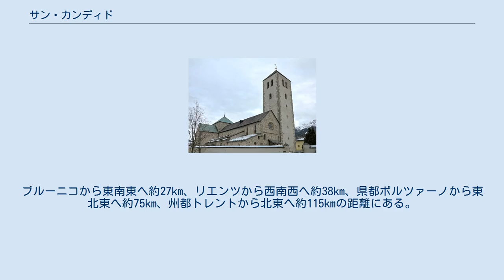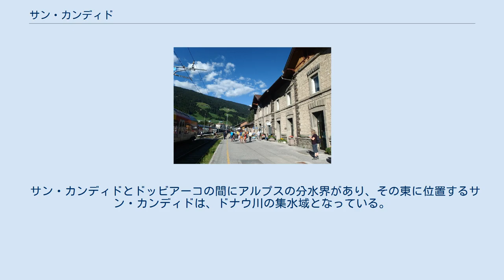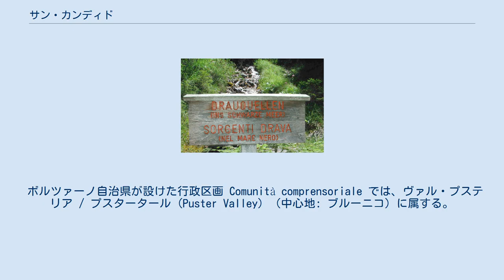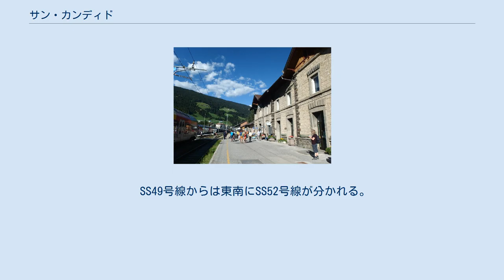サン・カンディド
サン・カンディド（イタリア語: San Candido ; ドイツ語: Innichen イニヒェン）は、イタリア共和国トレンティーノ＝アルト・アディジェ州ボルツァーノ自治県にある、人口約3,300人の基礎自治体（コムーネ）。
 オーストリア領東チロル（チロル州リエンツ郡）との境界に位置するコムーネで、鉄道と道路が国境を越える。
 ボルツァーノ自治県東部、アルタ・プステリア地方 (it:Alta Pusteria) のコムーネで、オーストリアとの国境に位置する。
ブルーニコから東南東へ約27km、リエンツから西南西へ約38km、県都ボルツァーノから東北東へ約75km、州都トレントから北東へ約115kmの距離にある。
括弧内のAT-7は、オーストリア・チロル州所属を示す。
 サン・カンディドとドッビアーコの間にアルプスの分水界があり、その東に位置するサン・カンディドは、ドナウ川の集水域となっている。
町内に源を発するドラーヴァ川（ドラウ川）はドナウ川の支流である。
 市街の南方には、バランチ山 / ハウノルド山 (Baranci / Haunold, 2966m) をはじめとするハウノルド山群 (de:Haunoldgruppe) の山々がそびえる。
この山地はドロミティ山地の一角に当たる。
 パノラマ サン・カンディド修道院 8世紀にサン・カンディド修道院 (Innichen Abbey) が建設された。
当時、この地域はフライジングの司教領 (Prince-Bishopric of Freising) に含まれていた。
修道院そのものは1785年に閉鎖された。
 1691年にはフランシスコ会の修道院が建設され、こちらは現在も存続している。
 1803年の帝国代表者会議主要決議により、フライジング司教領の「世俗化」が行われ、この地域はチロル伯領 (County of Tyrol) （ハプスブルク君主国の一部）に含まれることとなった。
第一次世界大戦後の1919年に結ばれたサン＝ジェルマン条約により、イタリア王国領となった。
 サン・カンディドには、以下の分離集落（フラツィオーネ）がある。
 ボルツァーノ自治県が設けた行政区画 Comunità comprensoriale では、ヴァル・プステリア / プスタータール (Puster Valley) （中心地: ブルーニコ）に属する。
 2011年に行われた、住民がドイツ語・イタリア語・ラディン語のいずれの「言語集団」に属するかの調査によれば（ボルツァーノ自治県#言語集団調査参照）、住民の約85%がドイツ語話者であり、イタリア語話者も約15%いる。
 サン・カンディド駅 イタリアの鉄道路線はサン・カンディド駅 (it:Stazione di San Candido) でオーストリア国鉄ドラウ谷線と接続する。
 サン・カンディドの市街を貫いて東西にSS49号線ヴァル・プステリア街道が走る。
SS49号線はプラート・アッラ・ドラヴァにおいて、オーストリア国道B100号線（ドラウ谷街道） (de:Drautal Straße) に接続し、東にリエンツに至る。
 SS49号線からは東南にSS52号線が分かれる。
SS52号線はセストからカドーレ谷（ベッルーノ県北東部）を経由しカルニア地方（ウーディネ県北西部）に至る。